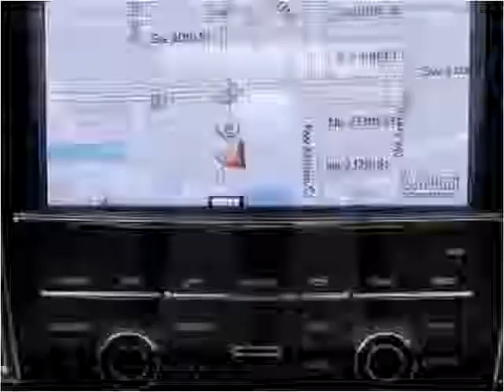2011 Porsche Panamera Used Cars Hollywood & Miami Gardens FL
This 2011 Porsche Panamera is available from Car Club USA.